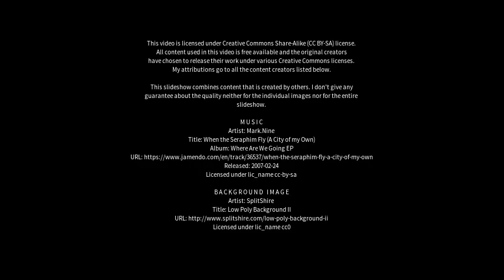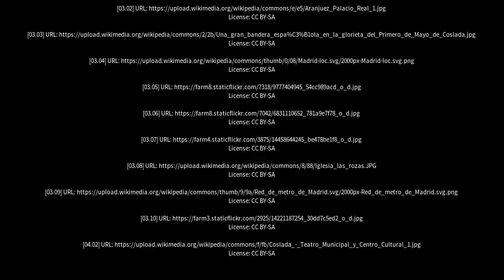Best places to visit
Best places to visit - Coslada (Spain) Best places to visit - Slideshows from all over the world - City trips, nature pictures, etc.